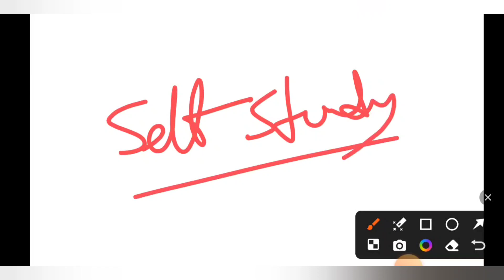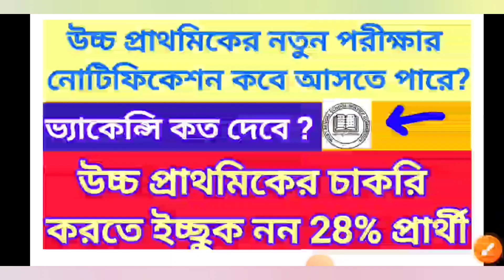উচ্চ প্রাথমিকের নতুন পরীক্ষার নোটিফিকেশন কবে আসবে জেনে নাও || ভ্যাকেন্সি কত দেবে? wb upper primary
📚 টেট ইন্টারভিউ সেরা  ডেমো প্রস্তুতি pdf বইটি নেওয়ার জন্য 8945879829 নম্বরে 320 টাকা ph pay করে এই নম্বরের whatsapp screenshot দিলে সঙ্গে সঙ্গে পেয়ে যাবেন।

📌📚প্রাইমারি ইন্টারভিতে সাফল্য লাভের জন্য এই pdf বই ৩ টির গুরুত্ব অপরিসীম(a.টেট ২০১৪ এবং ২০১৭ বিগত বছরের প্রশ্ন উত্তর,b. প্রাইমারি ইন্টারভিউ বেস্ট গাইড বুক, c. প্রাক প্রাথমিক শ্রেণী থেকে পঞ্চম শ্রেণী পর্যন্ত সমস্ত প্রশ্ন উত্তর) :- এই pdf বই তিনটি একসঙ্গে নিলে Rs. 380  টাকায় পেয়ে যাবে। নেওয়ার জন্য 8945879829 নম্বরে phone pay করে এই নম্বরের whatsapp screenshot দিলে পেয়ে যাবে ।।✍️ এর সঙ্গে আলাদাভাবে জেলা সংক্রান্ত প্রশ্ন উত্তর পিডিএফ টাও পেয়ে যাবে।

**Title:** WB Upper Primary Exam Notification 2024: Release Date & Vacancy Details!

**Description:**

আপনারা যারা WB উচ্চ প্রাথমিক পরীক্ষার জন্য প্রস্তুতি নিচ্ছেন, তাদের জন্য আমরা নিয়ে এসেছি অত্যন্ত গুরুত্বপূর্ণ একটি ভিডিও! এই ভিডিওতে আমরা আলোচনা করব:

- **নতুন পরীক্ষার নোটিফিকেশন:** কবে আসবে নতুন পরীক্ষার নোটিফিকেশন?
- **ভ্যাকেন্সি সংখ্যা:** কতগুলো শূন্যপদে নিয়োগ দেওয়া হবে?
- **যোগ্যতা ক্রাইটেরিয়া:** পরীক্ষায় অংশগ্রহণের জন্য আপনাকে কী কী যোগ্যতা রাখতে হবে?
- **পরীক্ষার প্রস্তুতি:** সফলতার জন্য সেরা প্রস্তুতির কৌশল।
- **গুরুত্বপূর্ণ লিংক:**

এই ভিডিওটি দেখুন এবং আপনার প্রস্তুতিকে আরও একধাপ এগিয়ে নিয়ে যান!